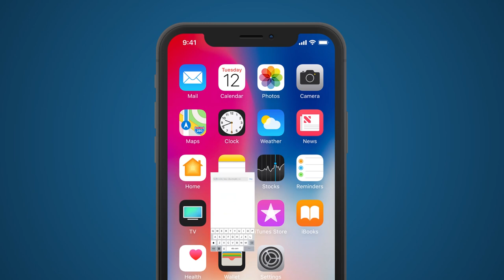Shipper Bá Đạo - Tập 16 | HTVC Phim Truyện Việt Nam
Shipper Bá Đạo (Tập 17) vào lúc 21g00 PM Việt Nam ngày 02/08/2023
Bộ phim là câu chuyện kể về một nhóm bạn trẻ giao hàng trong thành phố. Họ là những con người khác nhau mỗi người một tính cách, nhưng có một quan điểm sống là: “shipper - niềm vui, hạnh phúc đến cho mọi người”.
Bộ phim với sự tham gia của các diễn viên: Anh Tú, Lê Tam Triều Dâng, Ngô Thùy Trâm,…
✅ Web / Wap mobile :
► Smart TV /STB : Tải HTVC for Android TV